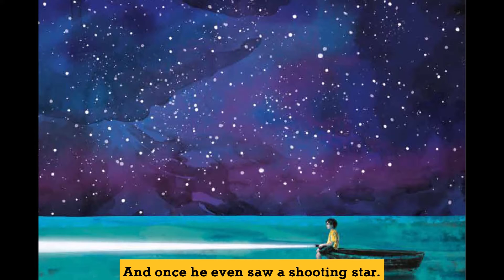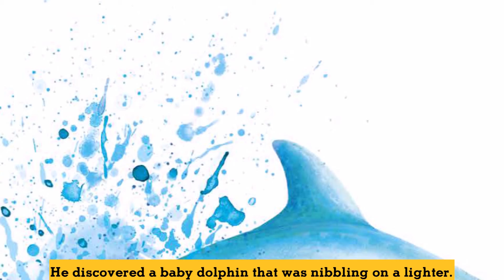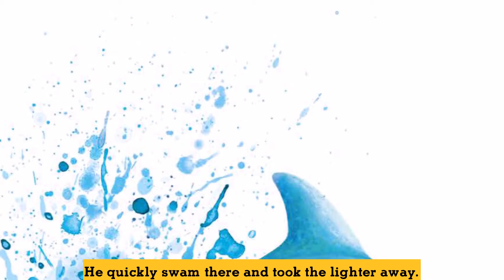Trash Hero - a children's story about ocean plastic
Did you ever have a grandma or older relative who used to read you stories when you were little?
We are delighted to have Nelly Kuster, a master storyteller, retell our own Trash Hero kids' book in her own words - she even composed an original song to go with it 🎶💛
The story is related in Swiss German but it's too good not to share with English subtitles!
Watch it - and sing along - with a child you know 🙂
For more info about our kids' book and education programme,